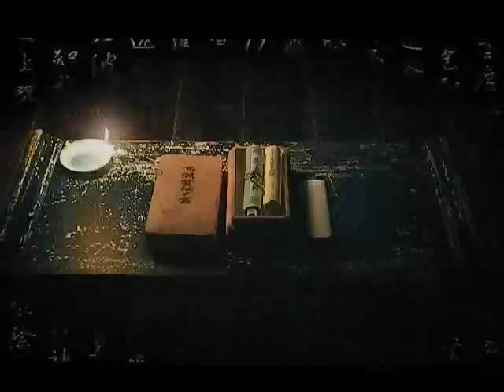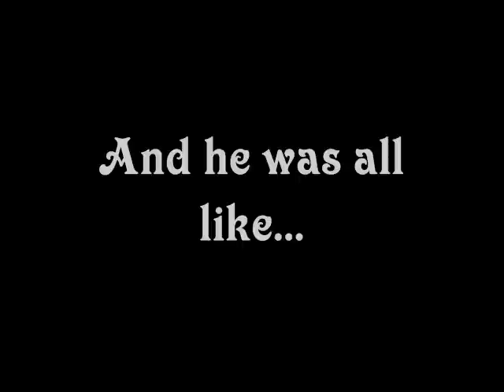Tenchu Z: Mission 16 (Dedicated to PyroShadow3)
I just made this video for a buddy, PyroShadow3 and yes, that is his pic at the end. I hope you like the video and I also hope it helps others out. This video was recorded on the hard difficulty, so it will work for all the other difficulties as well...